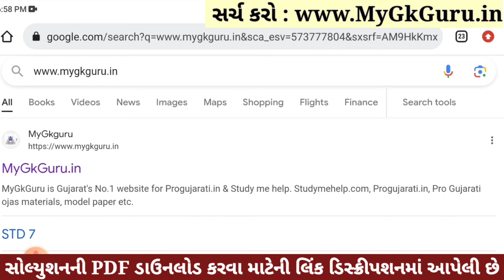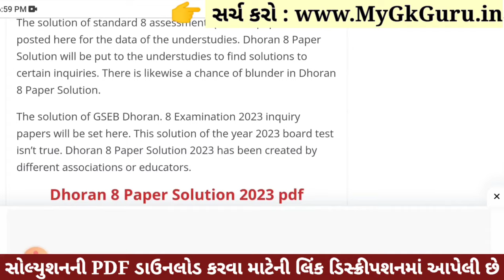Dhoran 8 Sanskrit Paper Solution 2023 STD 8, Std 8 Sanskrit Paper Solution 2023 80 Marks, 4 November